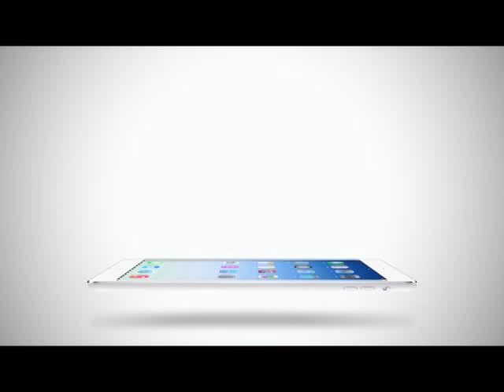Room Service News | 09-04-2558ใหม่ ดาวิกา สมาชิกใหม่